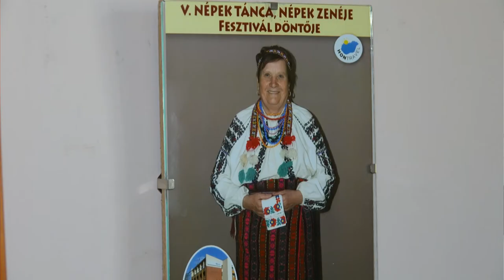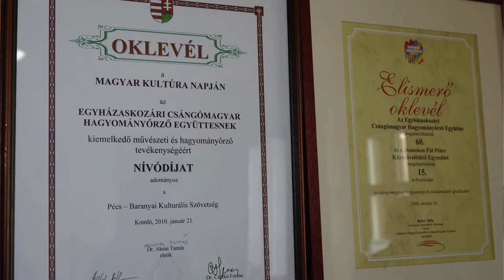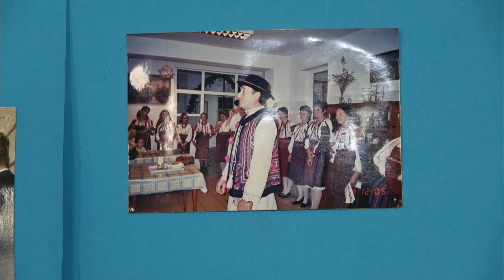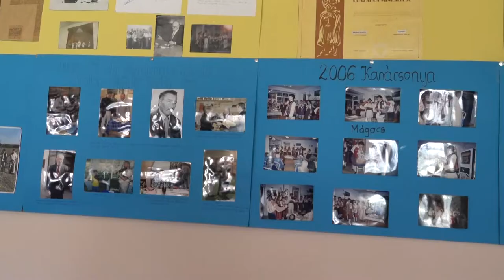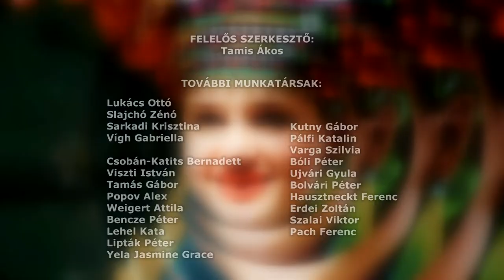SZÉKELY MAGAZIN 20220422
SZÉKELY MAGAZIN

Székely mesemondó verseny – Kakasd
Öltözz népviseletbe! - Flashmob, táncház
Csángó magyarok nyomában
Székely Húsvét - Szentmisével és kókonyaszenteléssel ünnepeltek Kismányokon